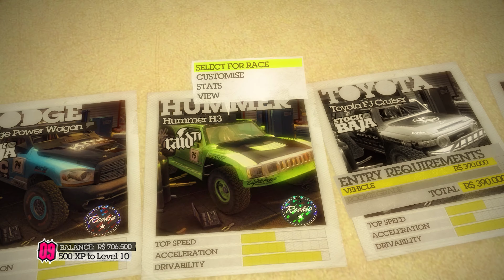COLIN MCRAE: DIRT 2 (ROOKIE - SAVAGE) #12 - RAID IN MARROCO - (4K)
🏁 E aí, bora relembrar Colin McRae: DiRT 2?

🌍 Um clássico das corridas que marcou época com seus gráficos marcantes, trilha sonora incrívelmente lendária, pistas e trechos desafiadores e aquela adrenalina de tirar o fôlego. Dá o play e vem acelerar comigo! 🚗💨